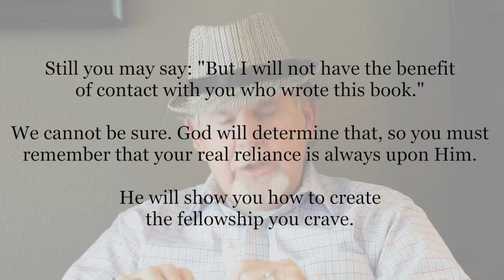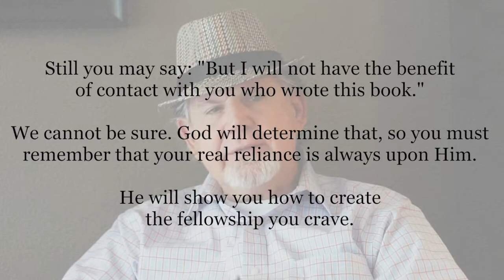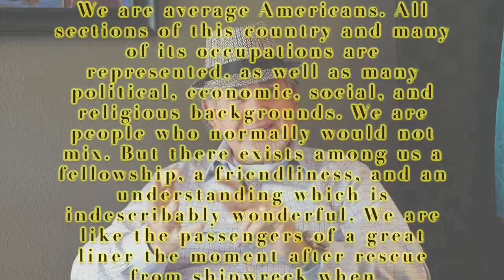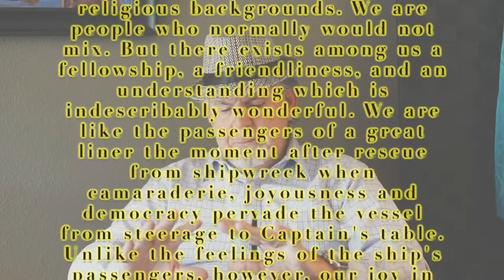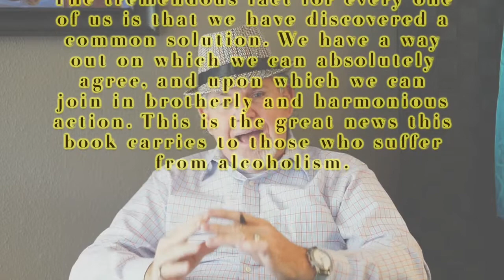The Power of the Fellowship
Fellowship is one of the main components of recovery. The sooner a person understands the value and power of fellowship and becomes involved the sooner recovery takes place.